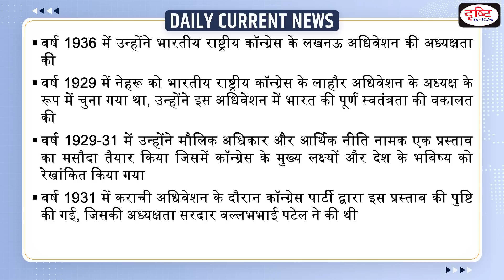Jawaharlal Nehru's Death Anniversary: Daily Current News | Drishti IAS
Pandit Jawaharlal Nehru was the first Prime Minister of India. He was also the longest-serving prime minister of the country and remained in office for about 17 years — from 1947 till he died at the age of 74 on May 27, 1964. Fondly called “Chacha Nehru”, he loved children very much and his birthday is celebrated as “Children's Day”. It is said that he was the architect of modern India and laid the foundations of several institutions that today contribute to India's growth, development, and security.

1. Videos by Dr. Vikas Divyakriti

2. Concept Talk- By Dr. Vikas Divyakirti

# Jawaharlal Nehru Death Anniversary